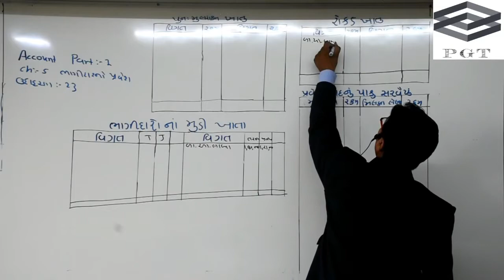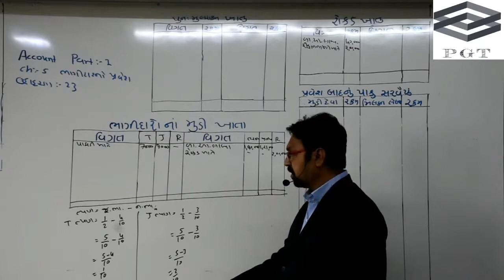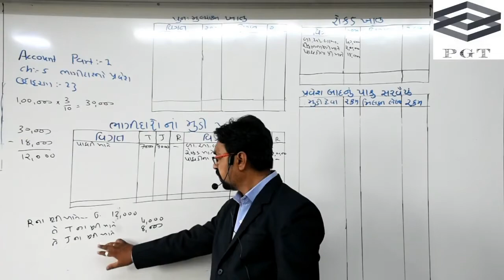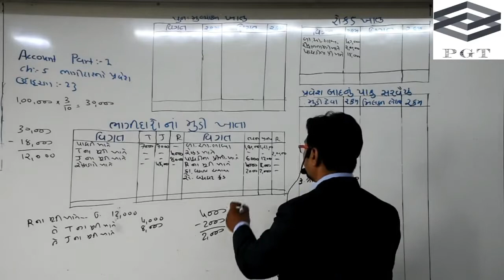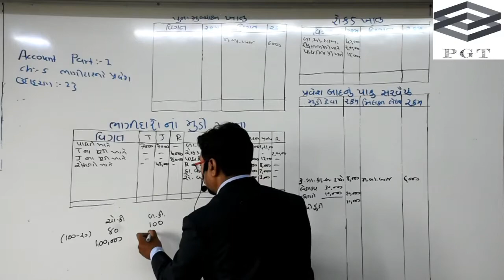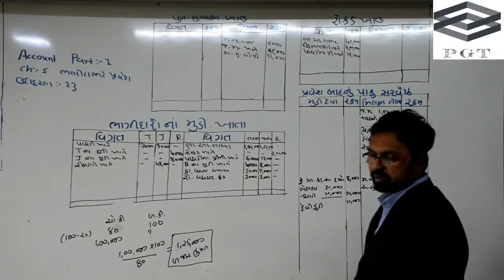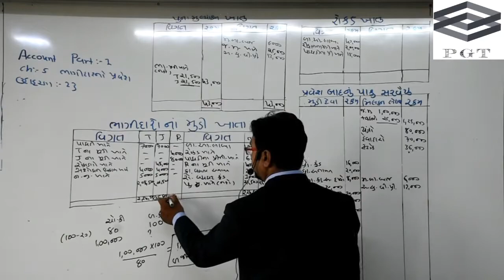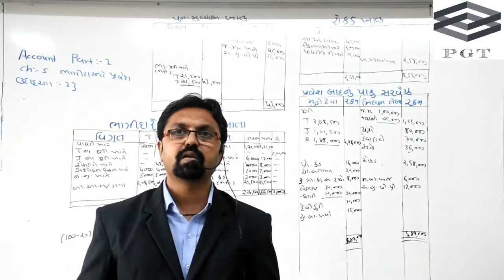ACCOUNT (PART : 1) CH.NO.5, ILLUSTRATION NO.:23.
ACCOUNT (PART : 1)

 CH.NO.5,

 ILLUSTRATION NO.:23.